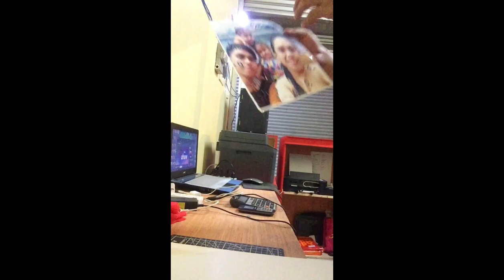how to make sentra wall clock in easy way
These are the materials that will be used to make your own Sentra wall clock and I hope you liked this video, please share and like our monting channel